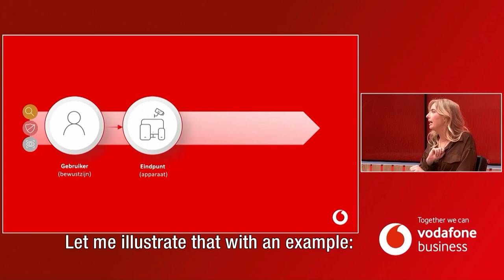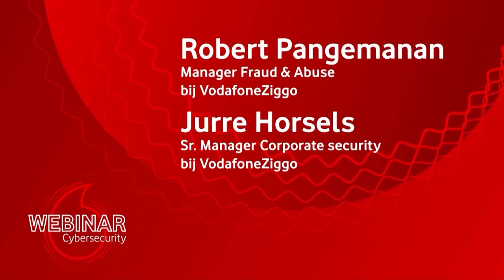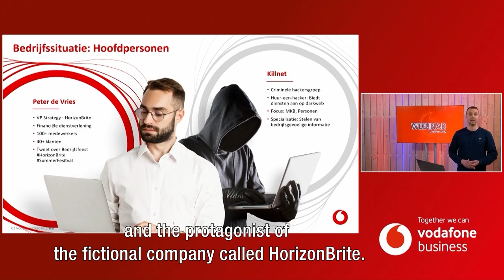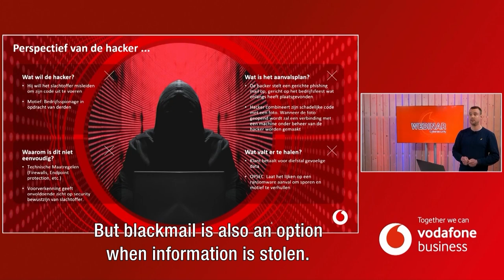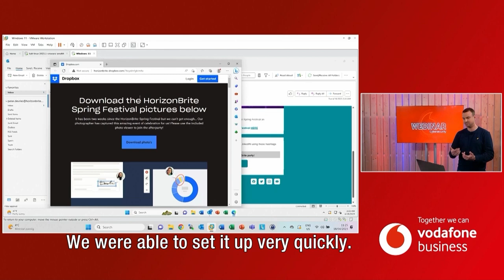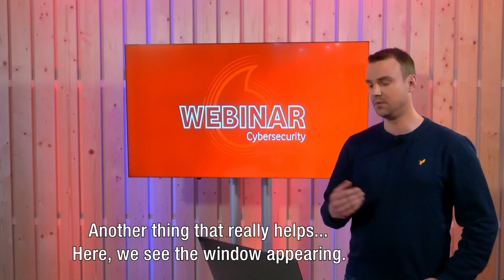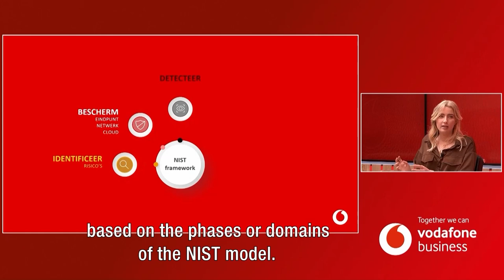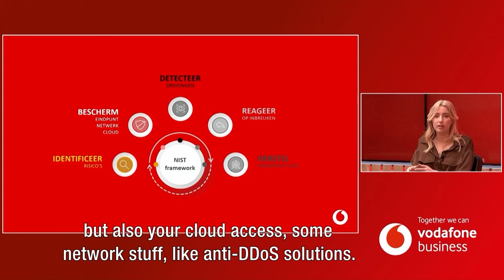Webinar Cybersecurity Vodafone Business (kort)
‘Altijd connected’; 24/7 online en overal toegang tot uw bedrijfs- en/of leeromgeving. En dan vooral: veilig! Dat was de kern van het veelbezochte Webinar Cybersecurity van Vodafone Business.